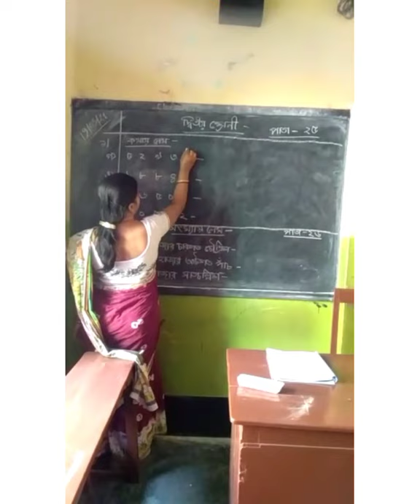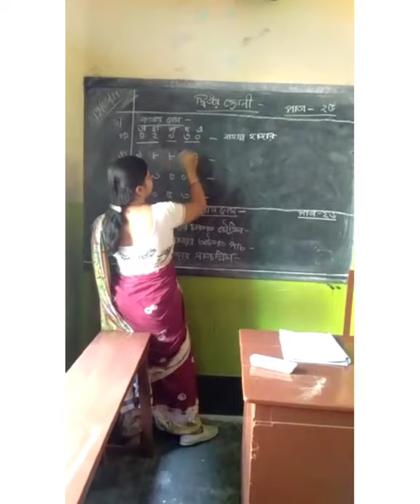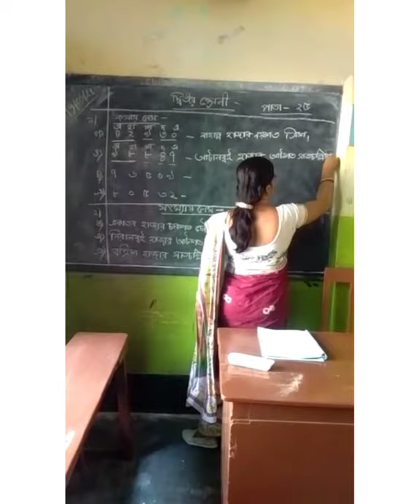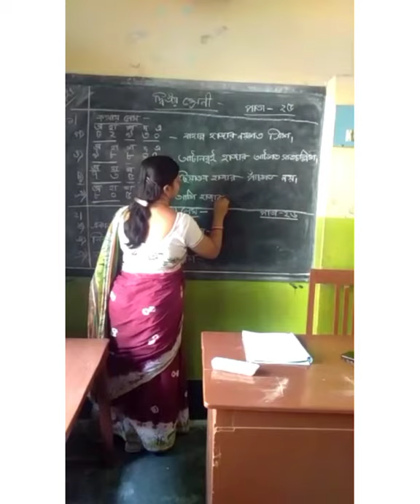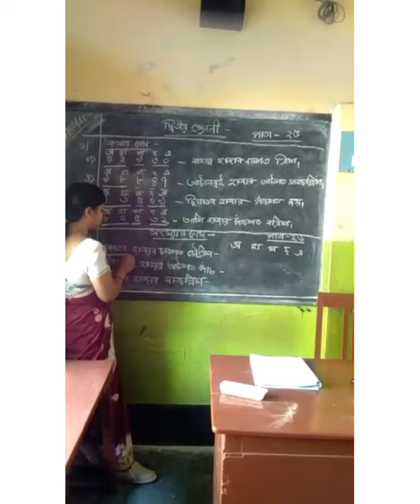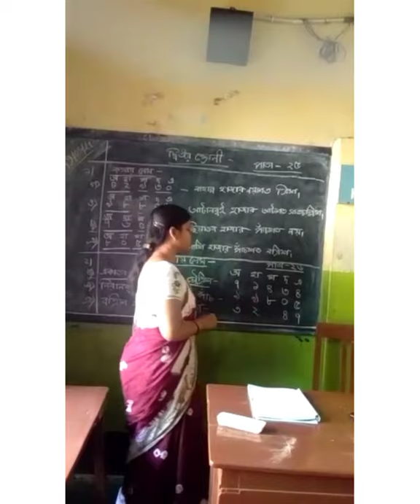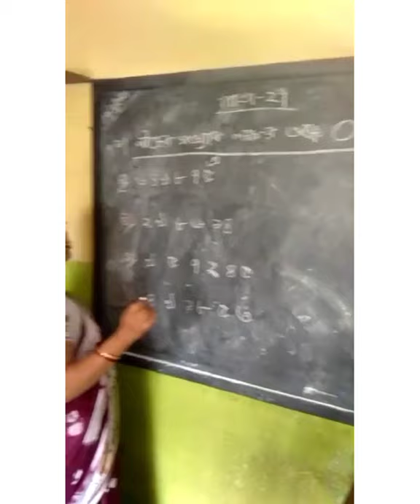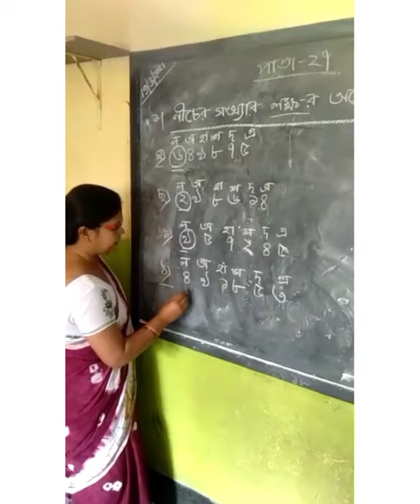std-2. math. 22/03/21